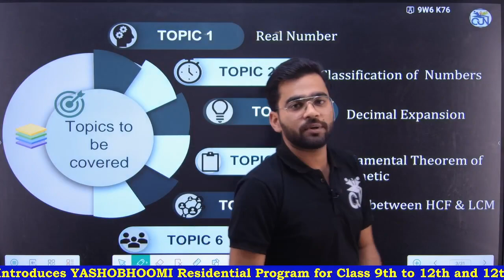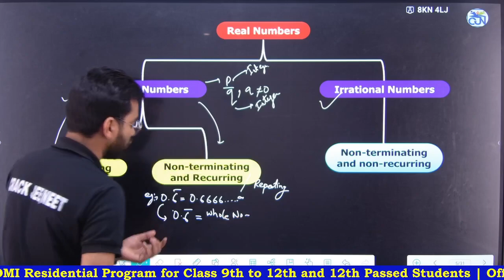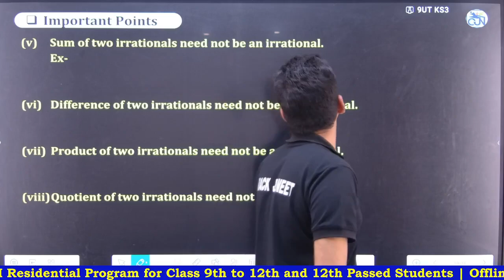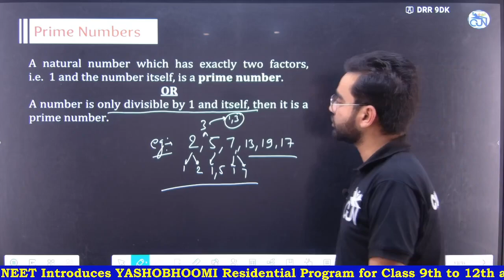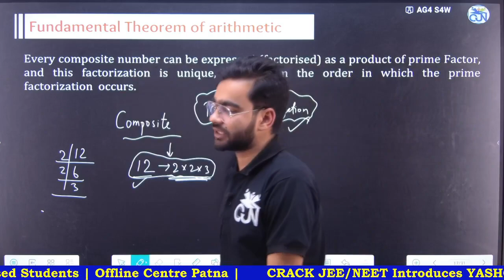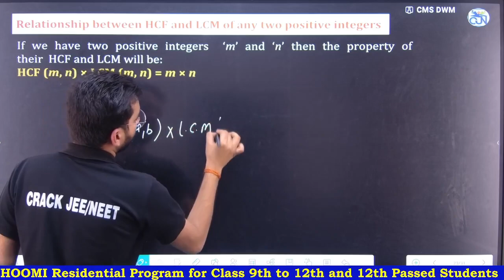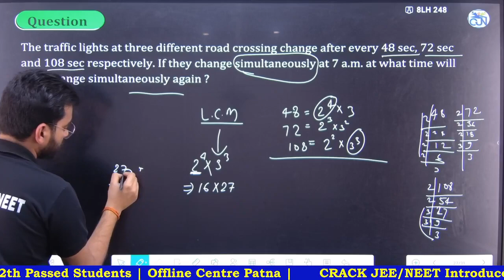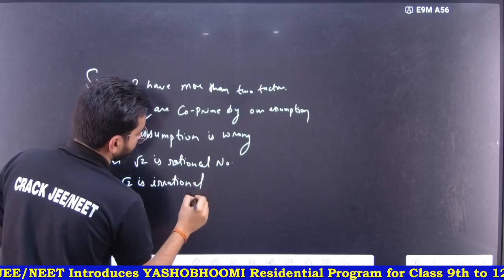Real Number in 60 Minutes | FULL CHAPTERS COVERAGE (Concepts+PYQs) || Class 10th Boards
Real Number  in 60 Minutes | FULL CHAPTERS COVERAGE (Concepts+PYQs) || Class 10th Boards     @crackjeeneetpatna
Embark on a journey through the fundamentals of Quadratic Equation in just 60 minutes! This comprehensive session covers Class 10 CBSE Board's Chapter 5, delving into concepts that form the bedrock of mathematics. Join us for a condensed yet thorough exploration, ensuring a strong grasp of Quadratic Equation for academic success.